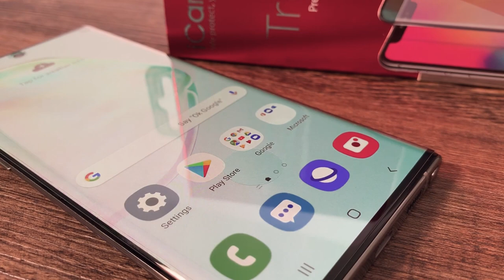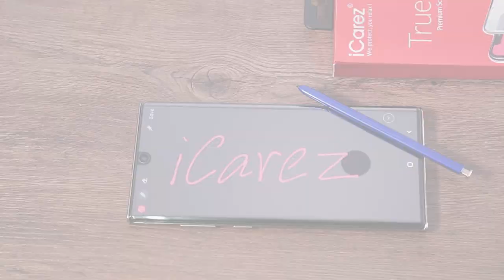[Installation Tray] iCarez Note 10/Note 10+ 3D Full Coverage Glass Protector Installation Video